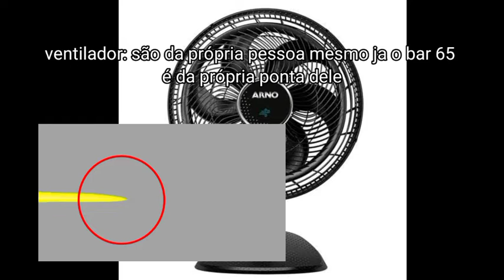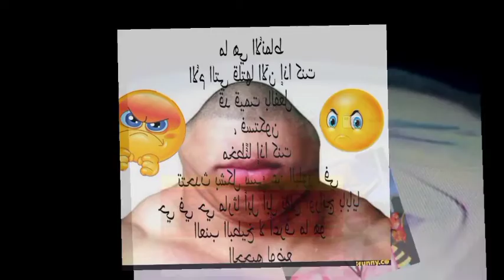cdm e o minecraft ep 7 t2 saindo da disgrasa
oxe

se tu n entendeu o título é q onde eles chamavam de país era na vdd uns estados e disgrasa era o nome do pais